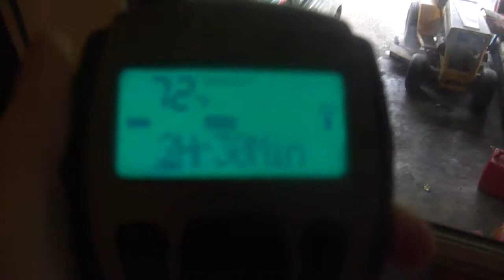NOAA - Special Marine Warning (EAS #1,187)